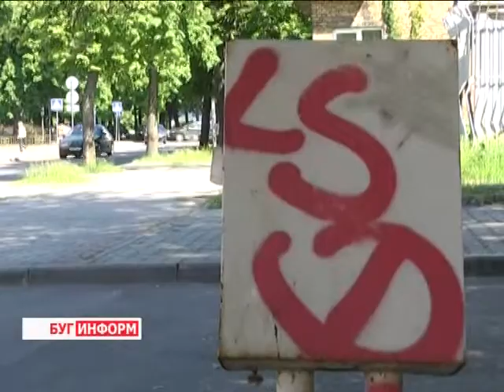2014-05-22 г. Брест Телекомпания Буг-ТВ. Ответственность за несанкционированную роспись домов.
Их излюбленные места -- стены домов, вагоны и гаражи. Мы возмущаемся плодами их творчества, которые видим  на фасадах  зданий центральных городских улиц.  Они действуют под покровом ночи,  не расставаясь с баллончиком и трафаретами, предпочитая оставаться незамеченными.  Речь идёт о граффитистах  - приверженцах современного авангардного направления  искусства последней четверти 20-го века.
Вопрос     искусство ли это или вандализм - до сих пор остается открытым. Где и как художники с аэрозольным баллончиком могут выразить себя, не скрываясь от правоохранителей и какое наказание ждёт тех, кто, руководствуясь желанием хаотично разрисовать стену, преступит букву закона, расскажет Виктория Драгобецкая.